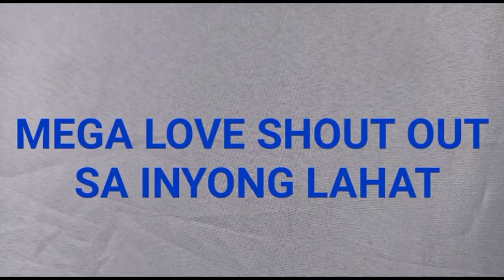Genesis transports service inc.onboard bus#8405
genesis cargo bus 8405 onboard for picking up the baggages at terminal pasay